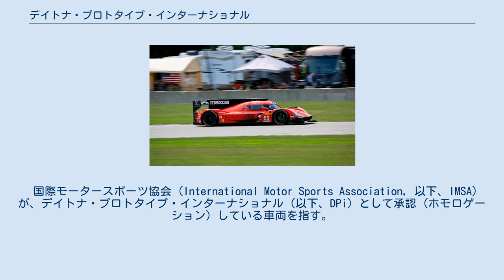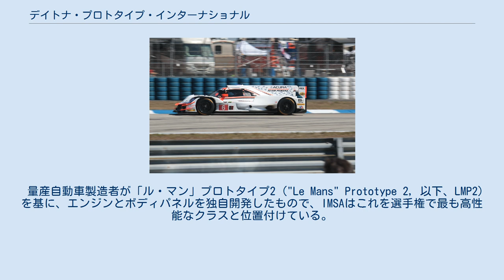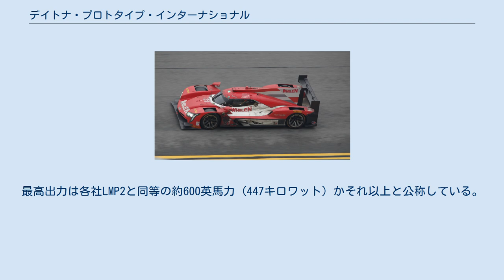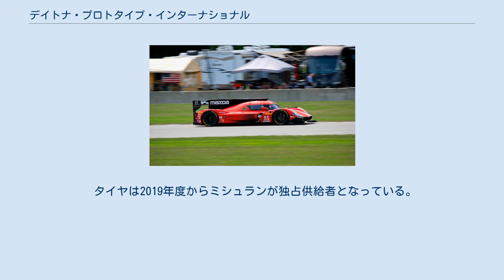デイトナ・プロトタイプ・インターナショナル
ユナイテッド・スポーツカー選手権
デイトナ・プロトタイプ・インターナショナル (Daytona Prototype International, DPi) は、2017年から国際モータースポーツ協会がIMSAスポーツカー選手権に参加できる競技用スポーツカーとして規定している類型の一つである。
 国際モータースポーツ協会 (International Motor Sports Association, 以下、IMSA) が、デイトナ・プロトタイプ・インターナショナル (以下、DPi) として承認 (ホモロゲーション) している車両を指す。
国際モータースポーツ競技規則 (国際スポーツ法典) 付則J項ではグループE部門IIのSCとされる。
 米国においてル・マン地域シリーズの上位シリーズに該当するIMSAスポーツカー選手権 (以下、選手権) を主管しているIMSAが、選手権へ量産自動車製造者の参入を促すべく、国際自動車連盟とフランス西部自動車クラブとの三者協議の上、2017年から導入したスポーツカーの類型である。
同種で既存のデイトナ・プロトタイプ (Daytona Prototype, DP) はDPiと入れ替わり、2016年をもって廃止された。
 量産自動車製造者が「ル・マン」プロトタイプ2 ("Le Mans" Prototype 2, 以下、LMP2) を基に、エンジンとボディパネルを独自開発したもので、IMSAはこれを選手権で最も高性能なクラスと位置付けている。
競技運用も製造者自らチーム編成してあたることができる。
2018年まではLMP2と同じプロトタイプ (P) クラスであったため、LMP2に対する優位性を考慮し二者間での性能調整が図られていたが、2019年からクラスが分けられた。
またLMP2とは異なり製造者賞典の対象でもある。
 導入年度からゼネラルモーターズ、日産自動車、マツダが参加しており、2年目から本田技研工業が加わった。
 基本的に「ル・マン」プロトタイプ2 (以下、LMP2) に準拠している。
 自社乗用車と同一概念で造形されたマツダDPi車両のノーズ部 原則としてシャシは国際自動車連盟とフランス西部自動車クラブが共同承認 (ホモロゲーション) しているLMP2(マニュファクチャラーも4社に限定され、フランスのオンローク・オートモーティブとオレカ、イタリアのダラーラといったヨーロッパ系の3社に、アメリカのライリー・テクノロジーズとカナダのマルチマティック社による北米系の合弁プロジェクトを加えた4大マニュファクチャラー体制となる)を何も手を加えず用いなければならないが、フロアパンより上のボディ造形は車室を構成する中央部分とリアウイングを除いてほぼ全面変更が可能であり、量産自動車製造者は自社の乗用車と共通性のあるフェイスデザインで特徴づけなければならない。
ただしグランドツーリングクラスで承認されている自社の車両と同じ造形にすることはできない。
 エンジンは量産自動車製造者がターボチャージャーなどの過給器付も含めて自由に選定でき、制御装置 (ECU) も同様である。
最高出力は各社LMP2と同等の約600英馬力 (447キロワット) かそれ以上と公称している。
燃料はVPレーシングフューエルズが供給するバイオマスエタノールを20パーセント混合したIMSA指定のガソリンである。
 タイヤは2019年度からミシュランが独占供給者となっている。
 ※この他は「ル・マン」プロトタイプと同「ル・マン」プロトタイプ2を参照のこと。